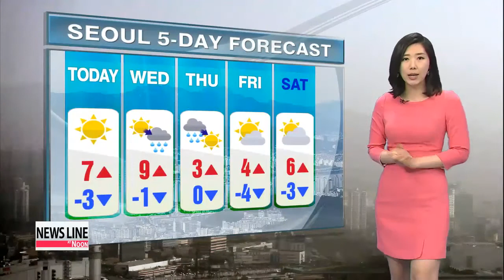Fine dust levels remain high, with big temperature gaps from day to night 미세먼지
Good afternoon Yellow dust levels have finally returned to normal, but the amount of fine dust remains very high across most of the country, though it′s gradually going back to the normal range as the day progresses.
Big temperature gaps are expected today from morning to night. The sub zero morning lows from this morning will hike up to 7 later on,... and other parts of the country, including Busan, will also have big temperature differences.
As for the temperatures in other regions...
The high in Daegu and Gwangju will rise to 11 and 10 later on.
Jeju Island and Daejeon will get up to 10 and 9 this afternoon.
Tomorrow should be the mildest day of the week, and then we′ll have sporadic rain tomorrow night that will bring temperatures down to the chilly side, so dress accordingly throughout the week.
That′s all for me today, have a wonderful rest of the day.